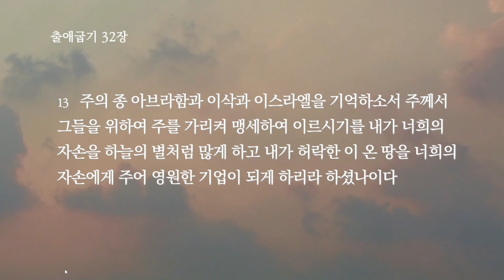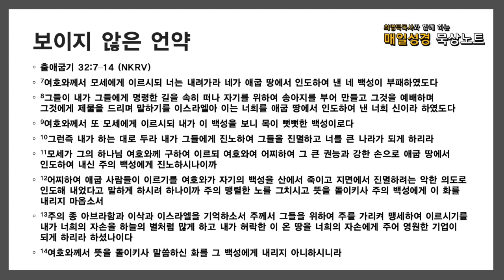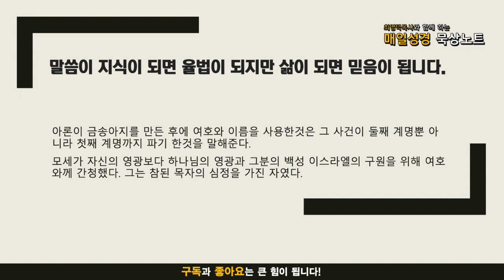매일성경 묵상노트 ㅣ 20211015 만들어 낸 하나님 (출애굽기 32:1-14)